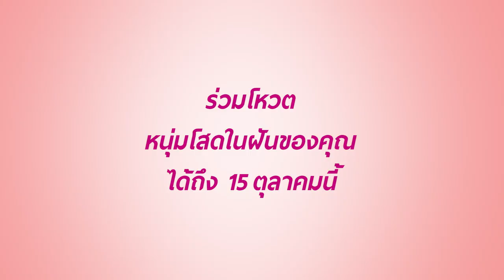หนุ่มคลีโอ CLEO 50 MOST ELIGIBLE BACHELORS 2015 ! [TEASER30SEC]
ร่วมโหวตสุดยอดหนุ่มโสดในฝันคลีโอ 2015 ได้ถึง 15 ตุลาคม
ติดตามรายละเอียดได้ใน
และ คลีโอ แมกกาซีน ฉบับเดือนกันยายน 2015